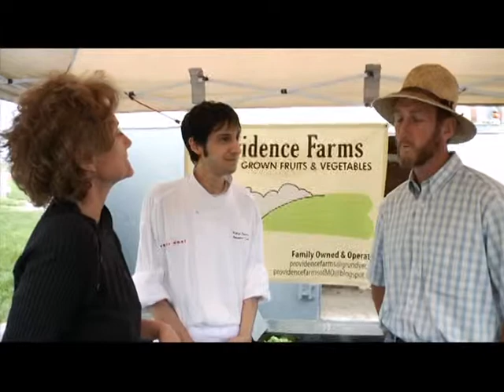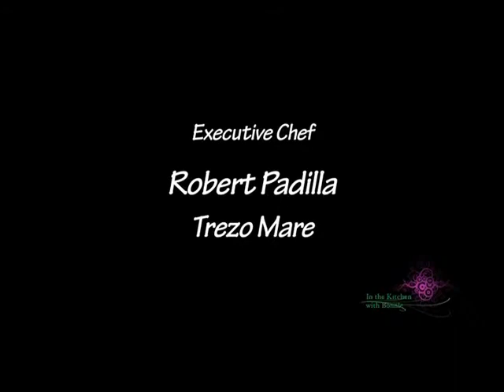Trezo Mare is "In The Kitchen with Bonnie"